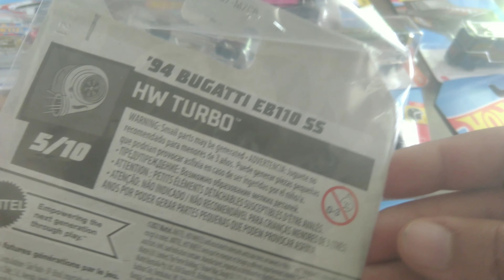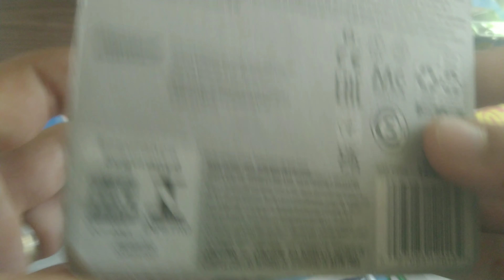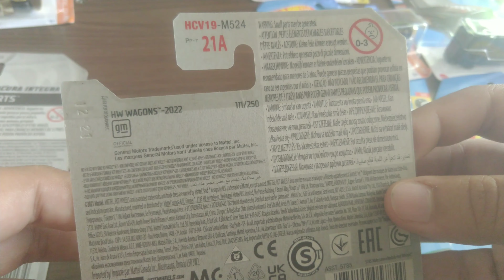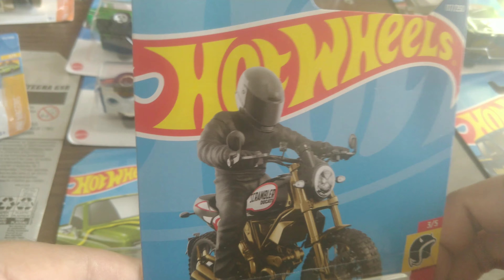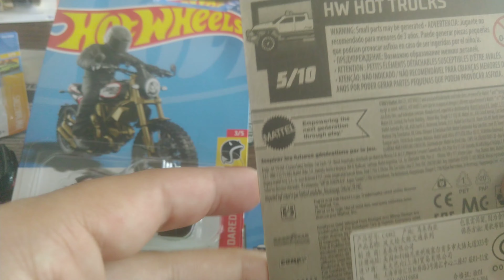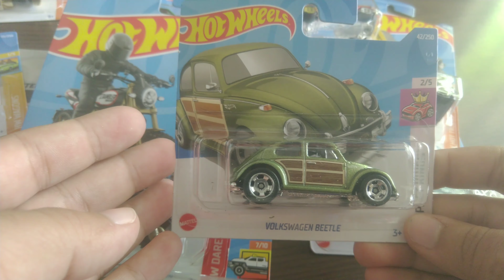Algumas minis da Coleção 2022 - Hot Wheels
Algumas miniaturas da Hot Wheels do ano de 2022. Gostou? visita lá a loja